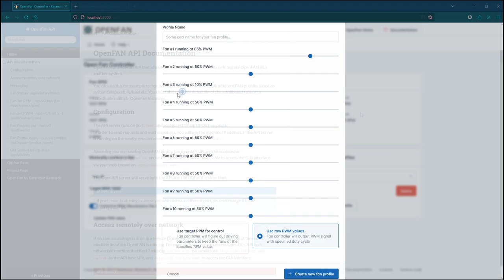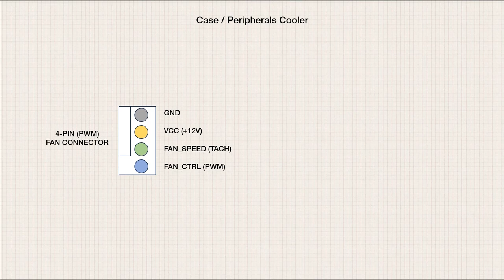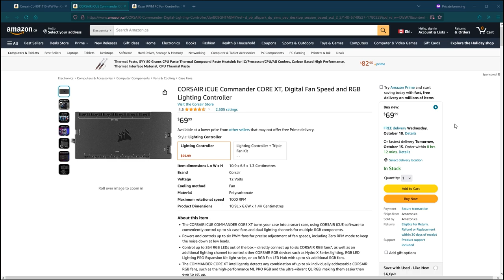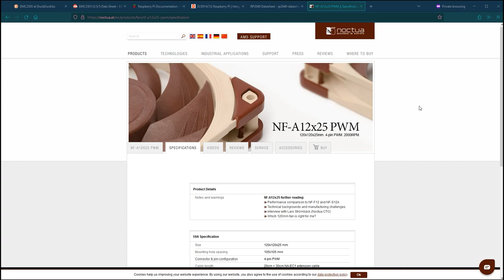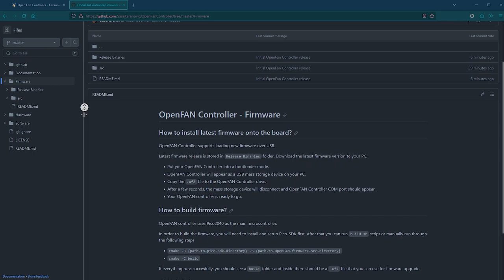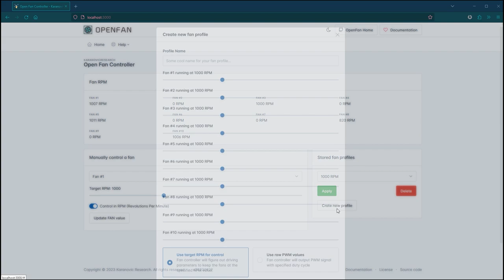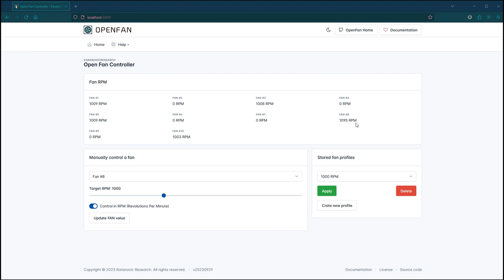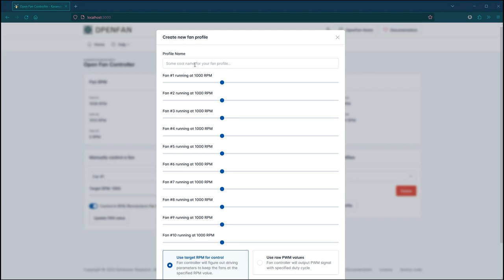OpenFAN Controller - The fan controller you didn't know you need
Controlling a PC fan is extremely simple, and yet I had a very hard time finding a PC fan controller that has all the features I need and does not cost a lot. So I did what I always do; built my own PC fan controller and made it open-source open-hardware so hopefully everyone can benefit from this project!

OpenFAN is available for purchase!

Timestamps
00:00 Intro
00:27 3-pin 4-pin fan basics
01:07 Project motivation
01:50 What I need for my NAS
02:33 Why didn't I use a simple fan splitter?
03:29 Can off-the-shelf ones run on Linux or remotely over network?
03:48 Selecting components for OpenFAN
05:05 Schematic overview
05:34 PCB walkthrough
06:10 How to connect it to your PC
06:45 Firmware and Software
07:28 Fan controller GUI / Software
07:52 Controlling the fan via target RPM vs PWM
09:15 Built in API to control the fan
09:55 I2C and 1-Wire expansion ports
10:09 This is not the first revision...
10:43 OpenFAN is live!

PC Computer motherboard 9P to Micro USB
SMT Male SATA power connector